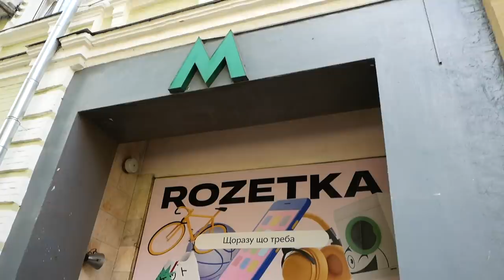【東欧ウクライナ】世界一深い地下鉄に潜入！ 【世界一周 #176】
東欧の美女大国『ウクライナ』の首都キエフを訪問
世界一深い地下鉄に潜入したらエスカレーターが凄過ぎた！！